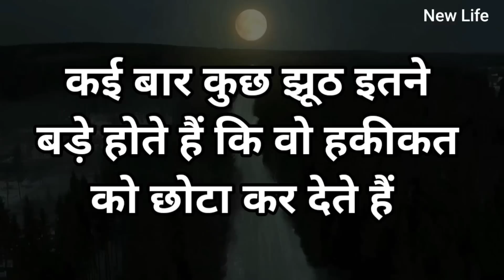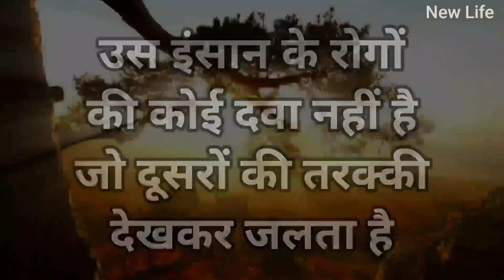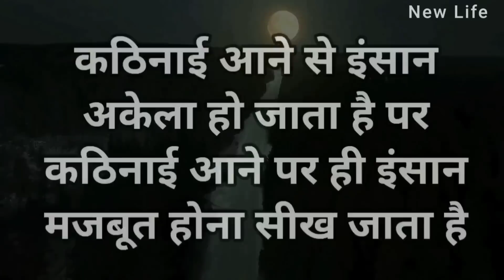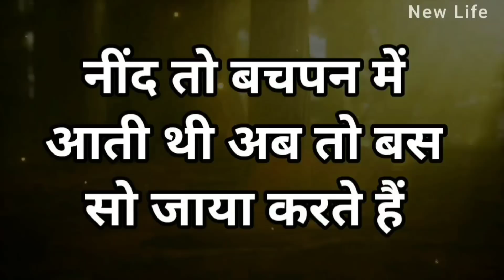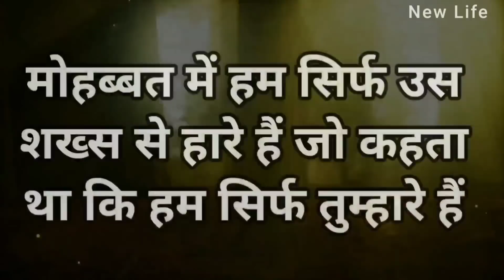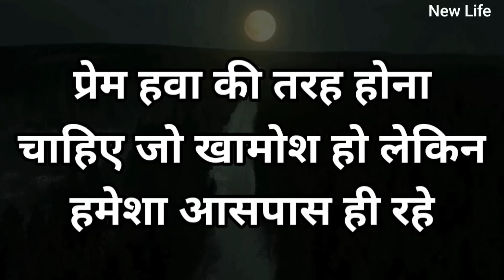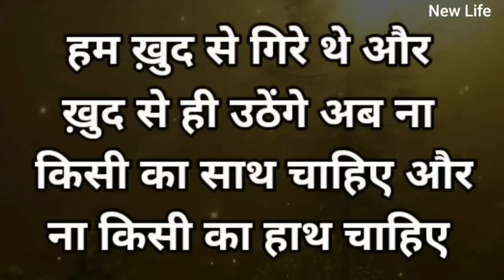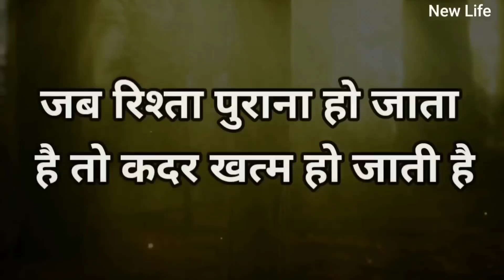हर परिस्थिति में शांत रहना सीखा देगा ये विडियो Best Motivational speech Hindi video New Life quotes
हर परिस्थिति में शांत रहना सीखा देगा ये विडियो Best Motivational speech Hindi video New Life inspirational quotes Heartbreak quotes chankya neeti move on breakup motivation bhagwad geeta gyan shri krishna vaani budhha story Harish PremPrakashi